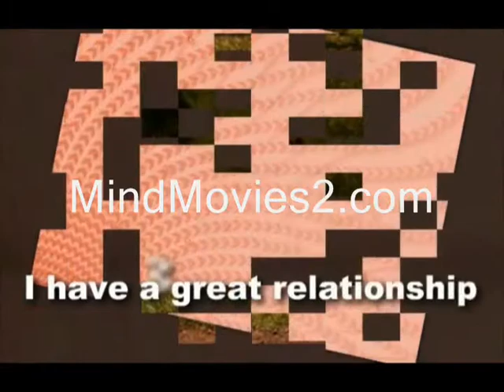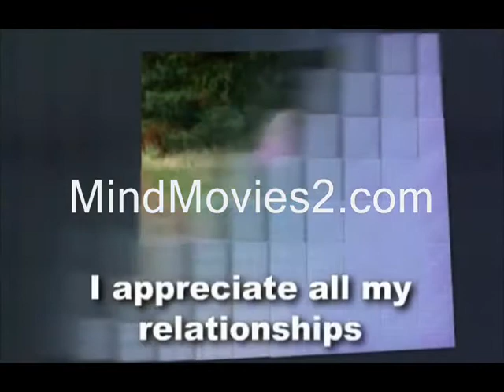Mind Movies 2.0 - How to motivate yourself to exercise and have the body you desire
- Get Your 6 Pre-Made Mind Movies and Mind Mastery Video Series Free Now!

Learn how you can attract prosperity, abundance, great health, loving relationships, joy, harmony and peace with your family, friends and loved ones just by watching Mind Movies 2.0